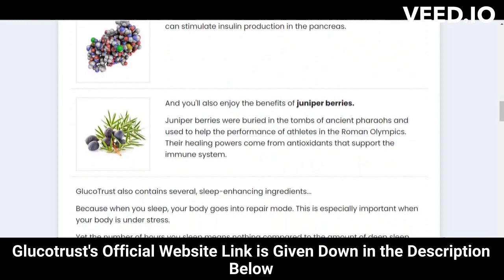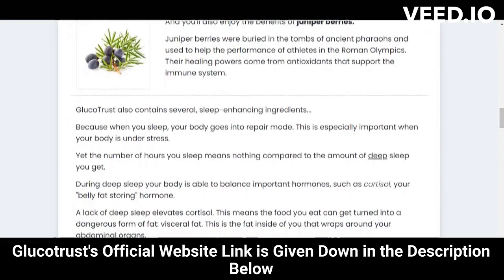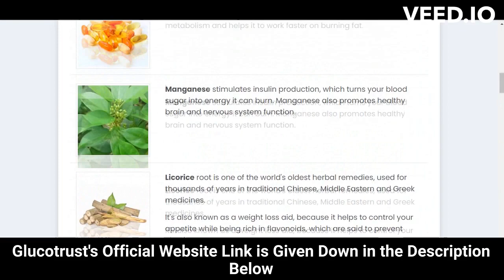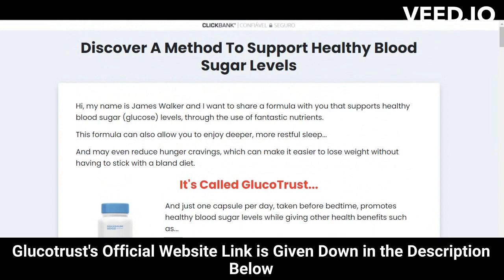⚠️⚠️ GLUCOTRUST REVIEW (( ⚠️ ALERT !! ⚠️ )) Glucotrust Purchase weight loss supplement Buy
glucotrust
buy glucotrust
glucotrust buy
purchase glucotrust
glucotrust purchase
glucotrust reviews
glucotrust review
glucotrust supplement
glucotrust weight loss
glucotrust price
glucotrust capsule
glucotrust ingredients
glucotrust complaints
glucotrust pills
glucotrust australia
ingredients of glucotrust
glucotrust works
glucotrust com
blood sugar
does glucotrust it work
glucotrust amazon